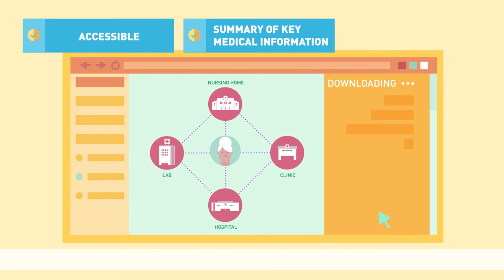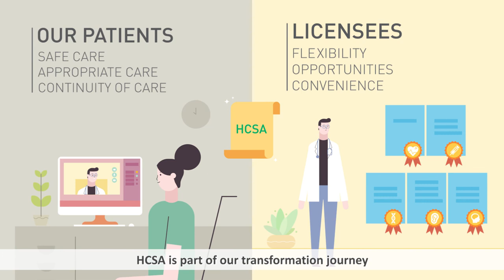Safe, appropriate care with the Healthcare Services Act (HCSA)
Enhancing your safety and continuity of care amidst the changing healthcare landscape, the new Healthcare Services Act (HCSA) is part of MOH's evolving regulatory approach to set clear standards for more types of healthcare services.